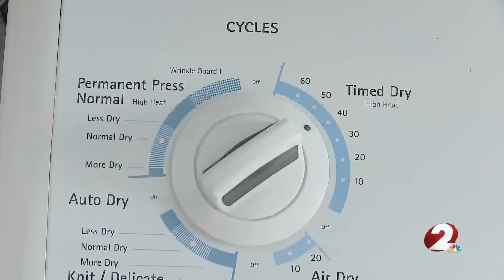Getting your home ready for Daylight Saving Time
You may not have one of these, but times are changing, and you can get started on some seasonal chores before Saturday night.